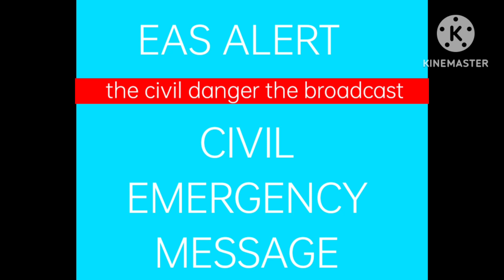eas scenario catemojibabyheat part 8